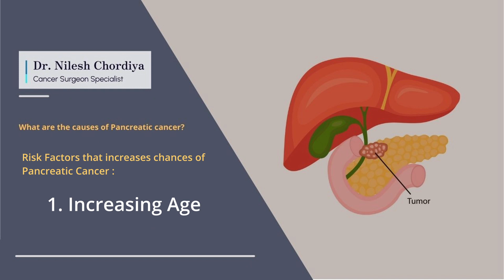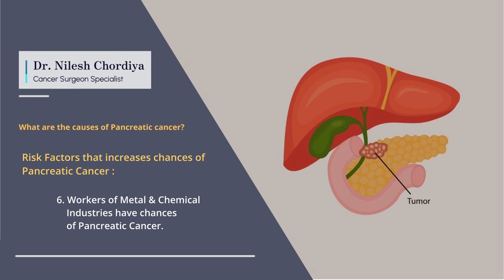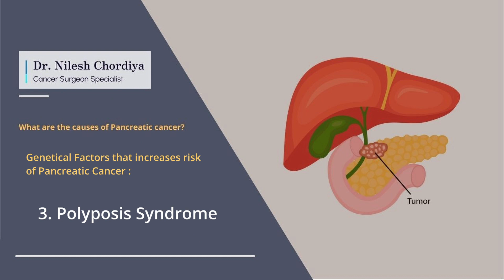Pancreatic cancer के कारण | What are the causes of Pancreatic cancer | Dr Nilesh Chordiya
In this video, Dr Nilesh Chordiya will explain to us the causes of pancreatic cancer. Dr Chordiya is an excellent doctor and is a practising cancer surgeon specialist.

Pancreatic cancer is cancer that arises in the pancreas. Pancreatic cancer arises when cells in the pancreas, a glandular organ behind the stomach, begin to multiply out of control and form a mass.

The reason for pancreatic cancer is unknown but there are some factors that have been observed to be an influence on the development of pancreatic cancer. One of these factors is age. An increase in age increases the risk of getting pancreatic cancer. Pancreatic cancer has been observed more commonly in the age range of 60-65 yrs.

Other factors include:
1. Obesity
2. Diabetes
3. Inflammation of the pancreas (chronic pancreatitis)
4. Alcohol consumption
5. Smoking
6. Excessive drinking of soft drinks.

Metalworkers and people who work in chemical industries also have a high risk of pancreatic cancer.

Excluding these, genetic factors may also lead to pancreatic cancer. Genetic mutations such as brca1 mutation, Peutz-Jeghers Syndrome, polyposis syndrome have a high risk of pancreatic cancer.

00:00 - Introduction
00:18 - Reasons of pancreatic cancer
02:28 - conclusion

For any queries, comment in the comment box down below.

Specialty Surgical Oncology | Best Cancer Care in Mumbai
Best Cancer Care in Mumbai

Cancer care is a vast ocean. Comprehensive care of someone suffering from cancer of a particular organ/system requires in-depth knowledge, training and experience in managing cancer of that particular organ system. Specialty surgical oncology is founded with a vision of providing organ specific cancer care so that it is precise, personalised, up to date and state-of-the-art — at par with world standards. Each one of us at Specialty Surgical Oncology focuses on one or two organ systems to provide the best possible management for the concerned organ system.